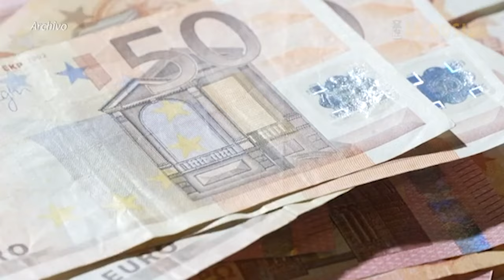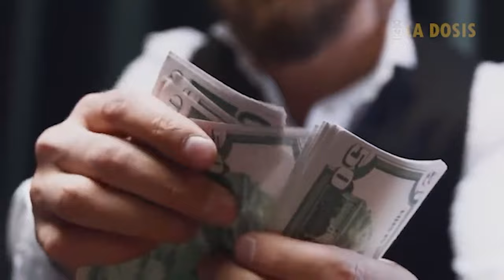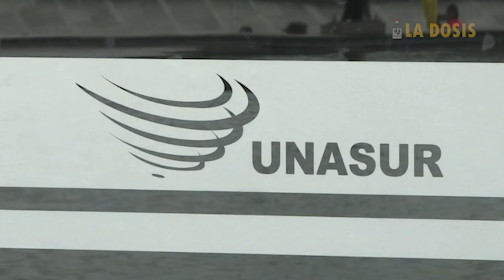La dosis Nº195: Brics, Cumbre de Kazan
La XVI Cumbre de los Brics tuvo como objetivos destacados, discutir la asociación de 13 nuevos países y el veto a otros dos, estructurar la estrategia que permitirá el desplazamiento del dólar de su lugar hegemónico en el comercio mundial y, entre otros, planificar la creación de un sistema de pago internacional alternativo al SWIFT. De esto y otros aspectos de la Cumbre habla Raúl Zibechi.